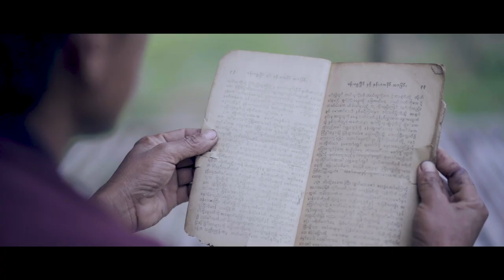SAKHRANG - Marma Folk Song by Aung Nu Marma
Sakhrang is one of the oldest and rarest religious folk music. Marma community used to sing this before occasionally. It is now on the verge of extinction.
According to Buddhist scriptures, Gautama Buddha was born 550 times in different clans before attaining enlightenment.
The music is based on the previous life story of the Buddha and it is presented through melody.

Credits:
Artist: Aung Nu Marma
Video: Sing Mong Prue
Assists: Nuthowain Marma, U Kya Marma

Location: Rowangchori, Bandarban.